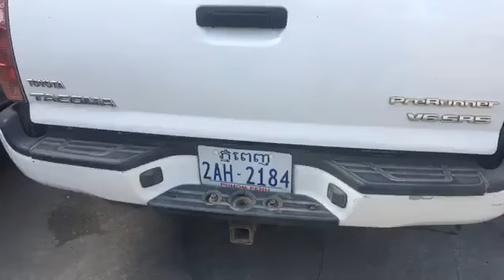យករថន្តទៅធ្វើជាន់ហ្គែរស្មានតែហ្វ្រាំង ជ្រុលទៅបុកម៉ូតូមួយគ្រឿងបណ្តាលឲ្យមនុស្សម្នាក់រងរបួស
ជាន់ហ្គែរស្មានតែហ្វ្រាំង ស្ទុះទៅបុកម៉ូតូកូនទាបណ្តាលឲ្យមនុស្សម្នាក់រងរបួស នៅខណ្ឌឫស្សីកែវ